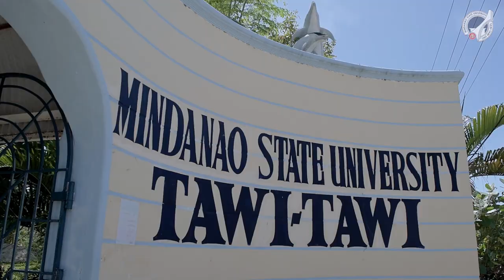MSU TCTO Promotional Video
Reaching our 50th year of existence, we proudly present the Tawi-Tawi College of Technology and Oceanography of the Mindanao State University - a beacon of knowledge and a leading institution of higher learning.